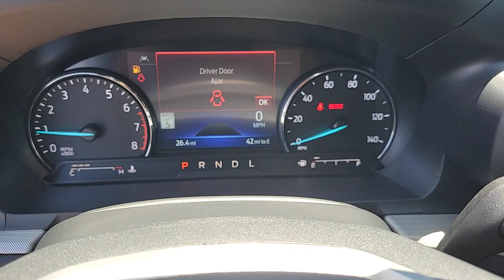New 2023 Ford Explorer XLT Las Vegas, Bullhead City, St. George, Havasu, Pahrump, NV 200929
Gray Metallic New 2023 Ford Explorer XLT  available in Las Vegas, Nevada at Friendly Ford. Servicing the Bullhead City, St. George, Havasu, Pahrump, NV area.

Friendly Ford
660 N Decatur Blvd

$1,000 off MSRP! Carbonized Gray Metallic 2023 Ford Explorer XLT 4WD 10-Speed Automatic 2.3L EcoBoost I-4 4WD.brbrRecent Arrival! 20/27 City/Highway MPG Price includes: $1000 - Retail Bonus Cash